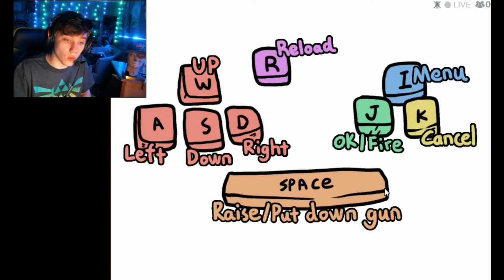DID UNCLE MAKE ME PREGNANT??? | Kio's Adventure #2